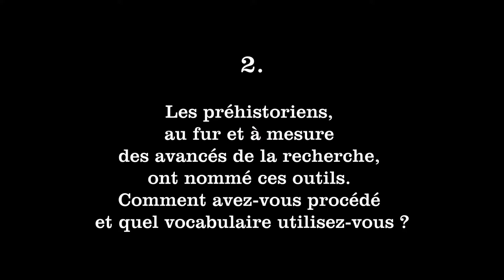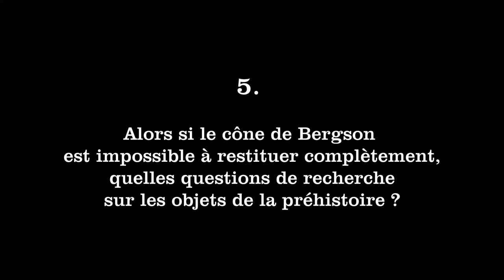De la fabrication d'objets à l'évolution des techniques. 2-Evolution des industries lithiques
Dans cette seconde partie, Eric Boëda discute "du pourquoi les industries lithiques évoluent".